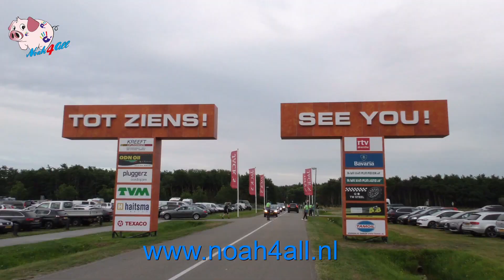Noah4all Truckstar Assen 2022